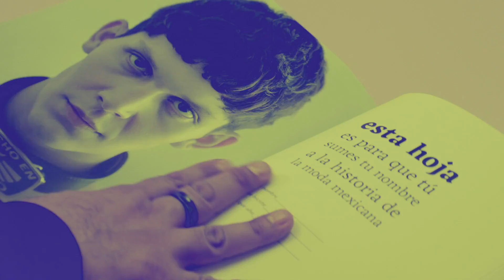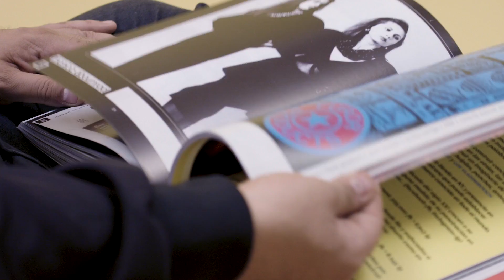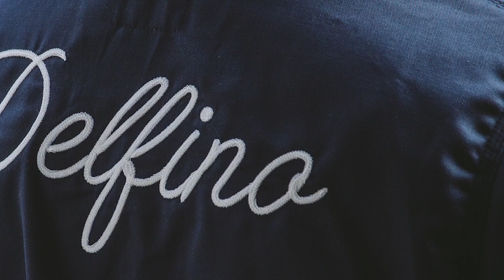Curso online. Fundamentos básicos de moda contemporánea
Aprende a conceptualizar y convertir tus creaciones en una marca de moda

Dedicado al mundo de la moda desde hace décadas, tenía que ser Gustavo Prado el autor intelectual del primer libro que documenta la historia de la moda mexicana, Mextilo, así como de su cinta homónima. Actualmente imparte conferencias acerca del poder del diseño y la creatividad, analizando la realidad de la moda contemporánea y su relación con la sociedad actual. Además, tiene su propia agencia de tendencias, arte y diseño.

En este curso te dará las pautas para comprender las tendencias de moda, sus orígenes y las necesidades del público, ayudándote a construir una estrategia conceptual para que puedas crear tu propia marca de moda a partir de tus diseños, ilustraciones o ideas.